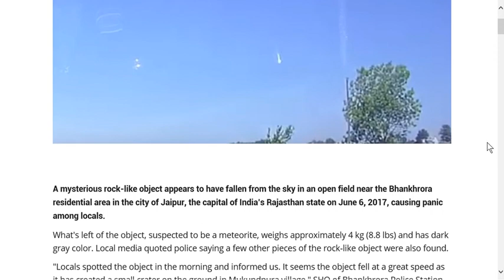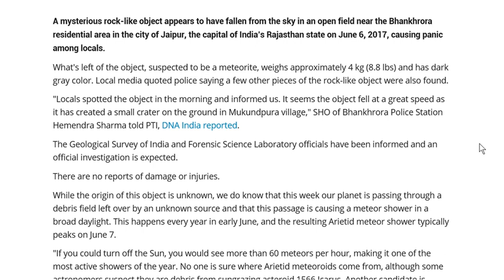PLANET X NEWS - Meteorite Hits Ground in India, 8 8 lbs Rock like Object Found